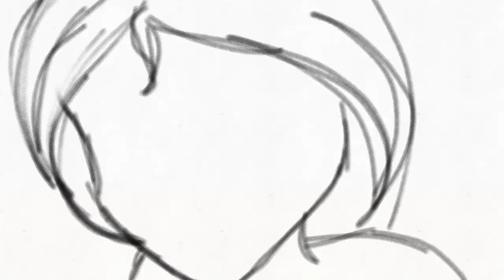WIP Animations || То, что я возможно никогда не дорисую...